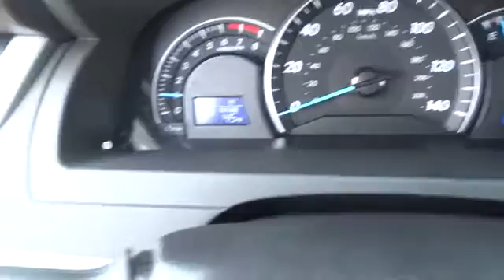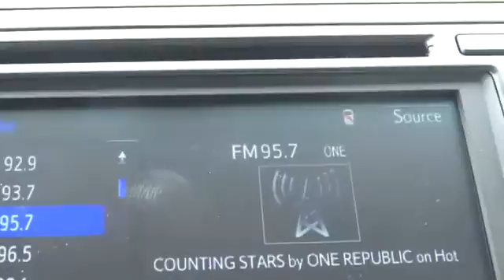2014 Toyota Camry Conroe, The Woodlands, Spring, Tomball, Houston 374688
Gullo Toyota
500 I-45 South